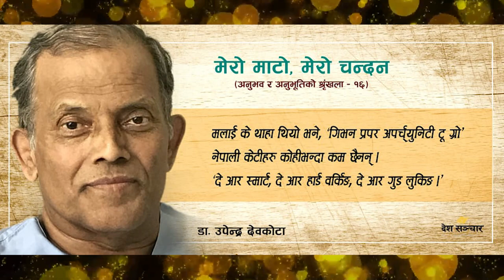मेरो माटो, मेरो चन्दन (अनुभव र अनुभूतिको श्रृंखला- १६) ॥ Dr. Upendra Devkota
१९८५ को जुलाइमा म छुट्टीमा नेपाल आए, अनि मैले इनडाइरेक्टली अब विवाह गर्ने बेला भयो, उपयुक्त कोही छ भने खोज्दै गर्नू भनेँ घरमा। मेरो फिलोसोफी एकदम क्लियर।

Voice: Tanka Dhakal
Editing/Mixing: Prabhat Khanal